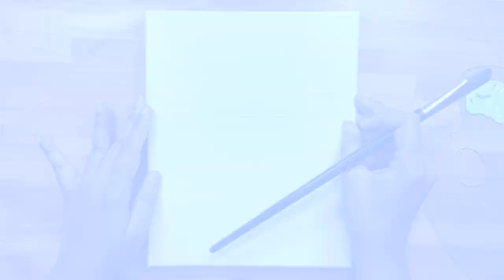Simple beach acrylic painting tutorial/starfish painting- Acrylic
Easy painting of Tropical beach - Acrylic painting beach scenery
Step by step painting video of the beach with waves and blue sky and with a starfish on the beach.

Colours used:
 Prussian blue, White, Turquoise, Sap green, Naples yellow, Yellow ochre, Raw umber, Orange.
Brushes used:
Flat, Filbert, Detail

0:00 | Clear blue sky
0:54 | Blue Sea
1:52 | Beach - sand
2:52 | Waves
7:00 | Starfish
9:01 | Leaves
10:42 | Thank you for watching. pls subscribe

Artwork and videos are the sole property of My painting Affair and intended for private use only.Design reference images are not to be copied or used without permission. Please do not alter, remove watermarks, re-upload or otherwise change the original video.